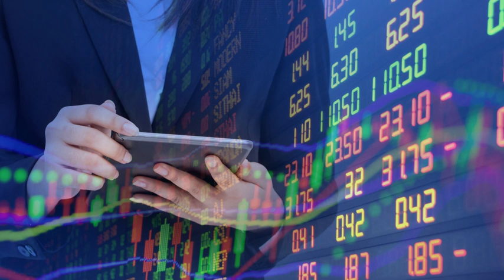Eksperci: oszczędności tracą z powodu inflacji, a podatek Belki to niepotrzebne obciążenie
Goście audycji "Rządy Pieniądza": dr Maciej Bukowski, ekonomista, prezes WiseEuropa i Piotr Soroczyński, główny ekonomista Krajowej Izby Gospodarczej mówili o  podatku Belki (Anna Grabowska PR24)